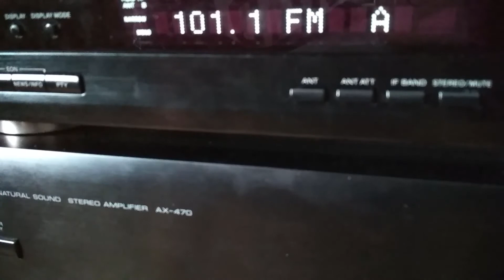Eska Ostrów Kalisz 101.1 FM - RDS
Odbiór w Gostyniu podczas tropo
SLR Kalisz *Chełmce* 2 kW V